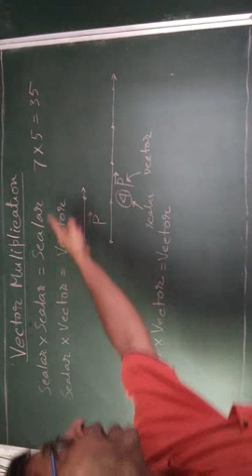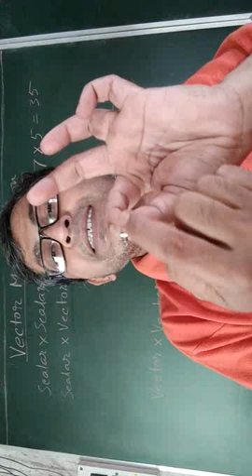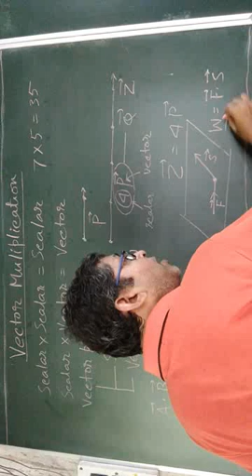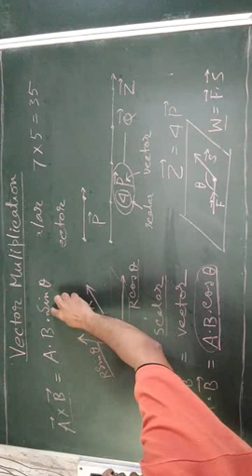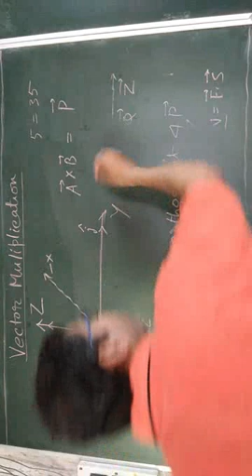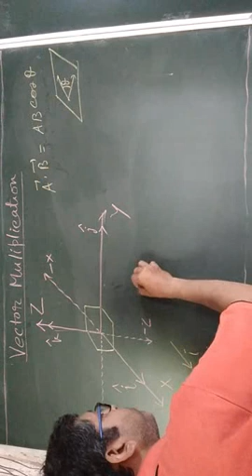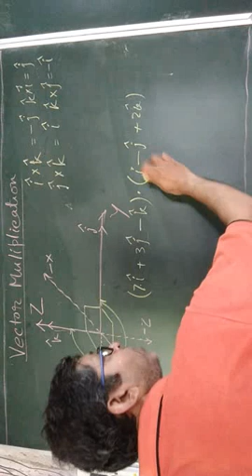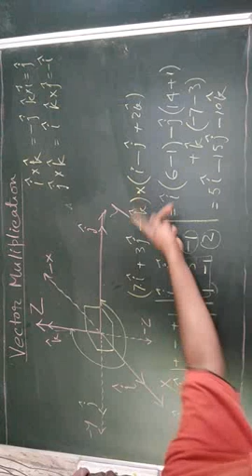VECTOR (CLASS XI)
VECTOR MULTIPLICATION